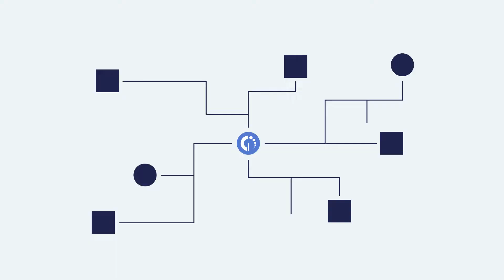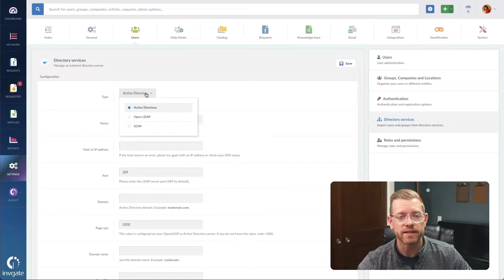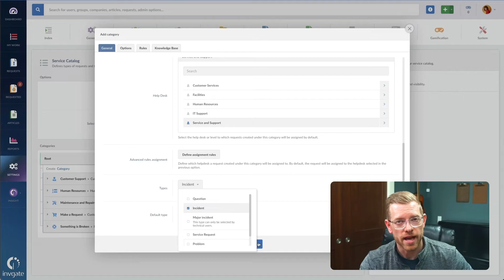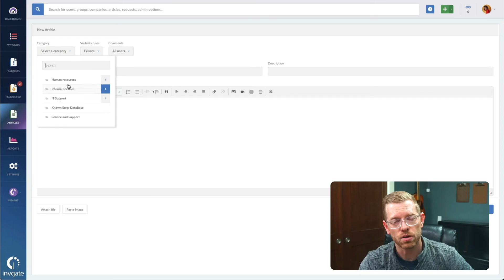How to do a Help Desk Migration in a Day – And Without Extra Tools!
Planning to switch service desk providers might seem daunting. On top of that, many ITSM alternatives ask for a specific tool to support the migration process — meaning an extra investment of time and money.

But what if we told you that that's not the case with InvGate Service Management?

You can make an easy transition (and even have the basic setup ready in just a day) without the need for any extra resources than your data and our solution.

The information that can be migrated into InvGate Service Management includes:
- Users and groups
- Multiple help desks
- Service catalog
- Workflows
- Knowledge base
- Team information and roles

Don't believe us? Our Product Specialist, Matt Beran, proves it in this video!

Key moments:
00:00:00 Introduction
00:00:31 Foundation data
00:00:44 Step 1: Import users
00:01:51 Step 2: Create help desks
00:02:26 Step 3: Create a service catalog
00:03:05 Step 4: Create a knowledge base
00:03:37 Conclusion

*Starting October 7, 2024, InvGate Service Desk is called InvGate Service Management.